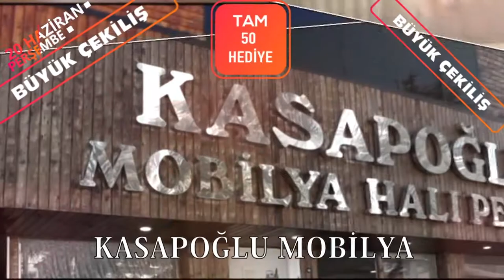İŞLERDE ARTIŞ VAR